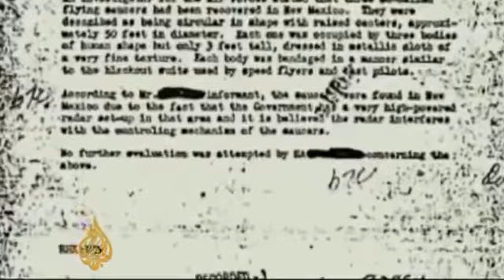Why Won't the US Agree With Many of Other Countries That UFO's are Real?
UF.O.   Citizen Hearing on Alien   UFO Disclosure meet in Washington D.C. Apr 29, 2013)
Citizen Hearing On Disclosure: UFO Believers To Testify At Congressional-Style Hearings (LIVE UPDATES)

Citizen Hearing on UFO Disclosure - Will the US Congress act?

Mock congressional hearing on alien life brings former members back to planet Washington

Former minister of defence to testify at mock hearing on aliens